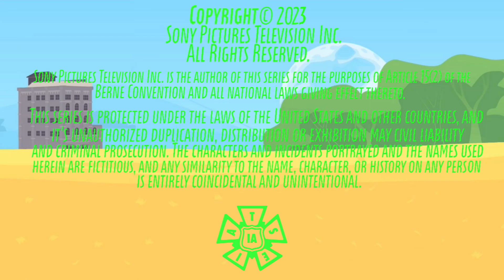Titmouse, Inc./Jacknjellify/Sony Pictures Television Studios (2023)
Credits to BFDIfan2763 for last few seconds of TPOT Remix, Voxel for Jacknjellify logo and SLN! Media Group for Sony Pictures Television Studios logo base at the end.

Taken from domestic and most international prints of 2023/early 2024 episodes of Season 5 ( _The Power of Two_ ) of _Battle for Dream Island_ (Sony AU) (2003-present)